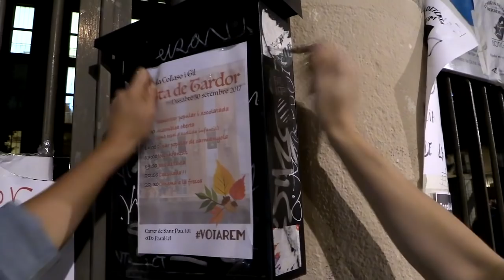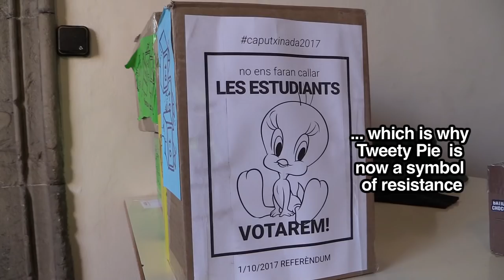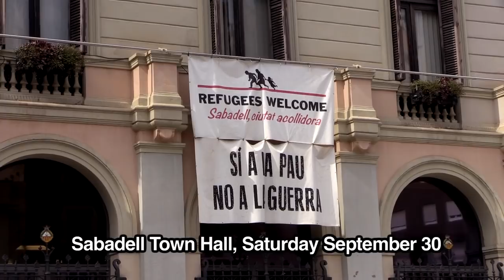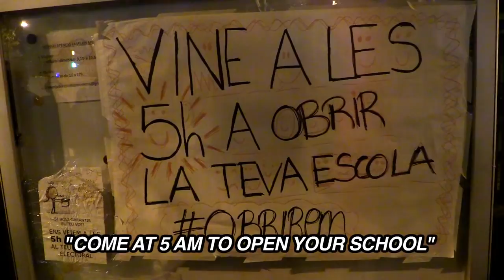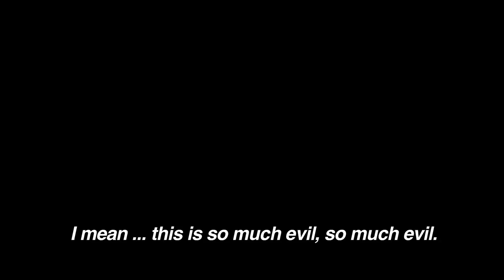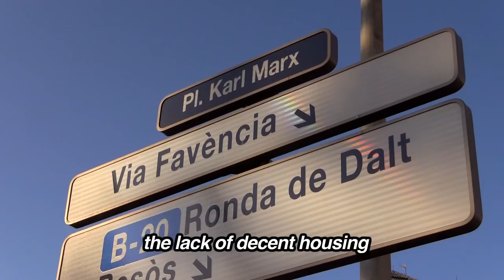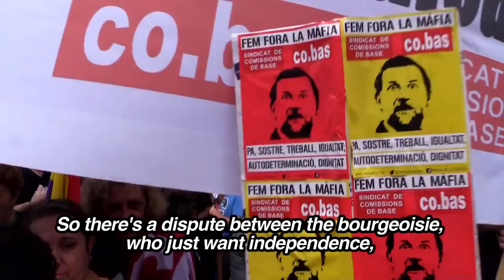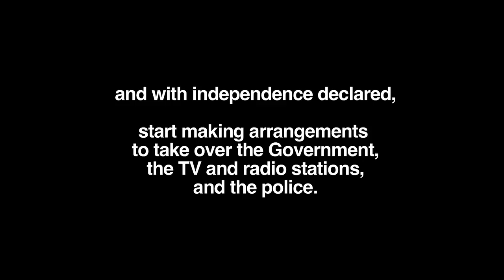Catalonia - The Streets Will Always Be Ours!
The full 38 minute film of the extraordinary struggle in Catalonia against the oppression and violence of the Spanish state and for the right to vote, and the key role played by the radical left at the heart of the movement - from the student general strike that started things off, through the hundreds of thousands of people taking direct action and civil disobedience to ensure the referendum happened, to the 2 million strong general strike two days later against the police violence - with activists from across the radical left explaining the issues and how they organised around them. Versions in Spanish and Catalan coming soon  on this channel. Hopefully this will help to debunk some of the myths and misunderstandings circulating about the Catalan independence struggle so that we can concentrate on building international solidarity for the right to democracy without fear of violence and imprisonment.